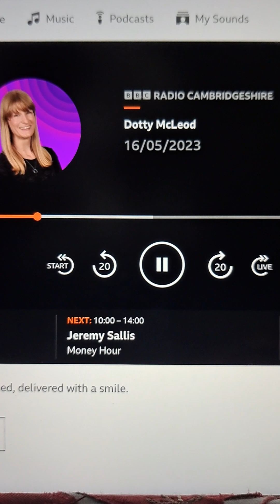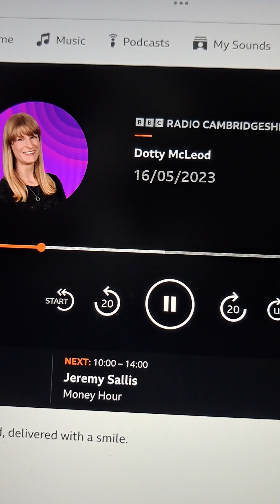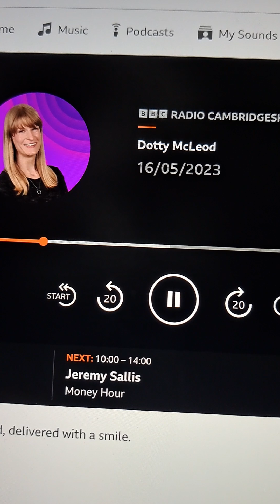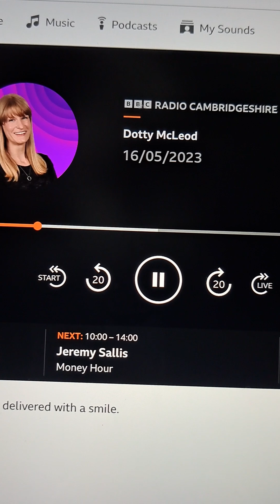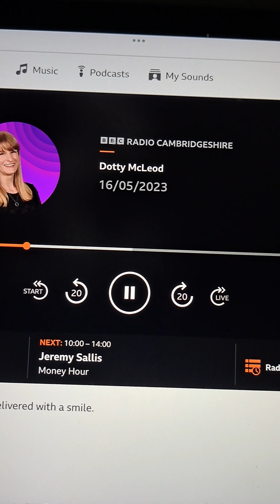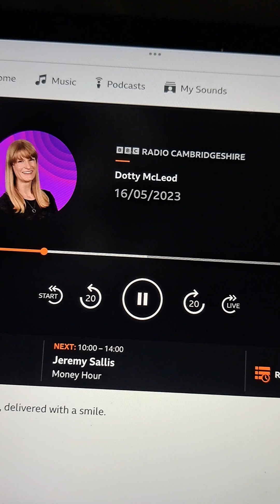Cllr Mike Davey Cambridge City Labour group leader 16 05 2023